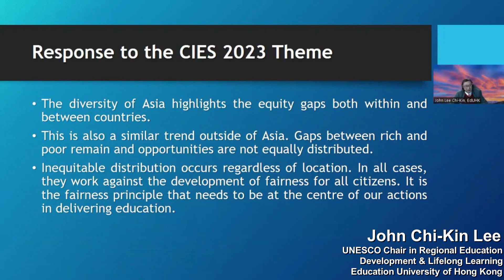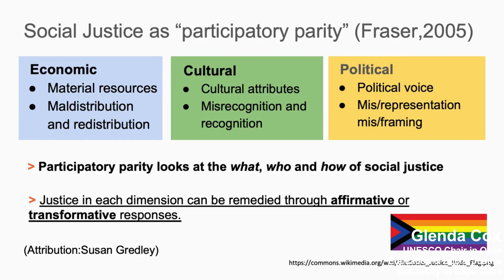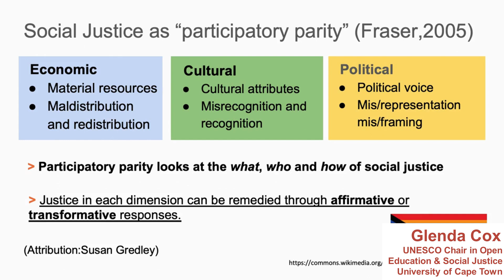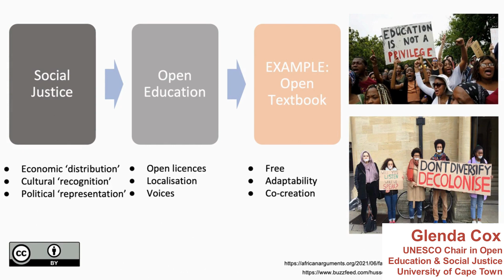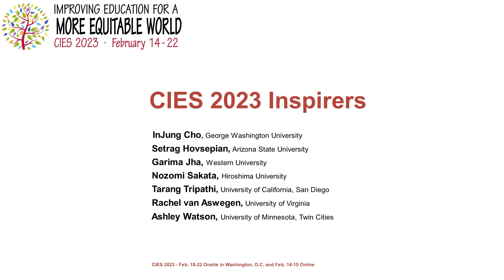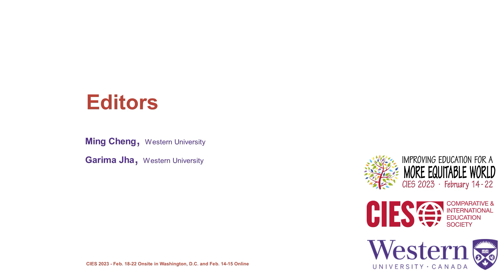Global Responses to CIES 2023 Theme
UNESCO Bureaus, Institutes, Centers, and Chairs respond to our CIES 2023 theme, Improving Education for a More Equitable World.